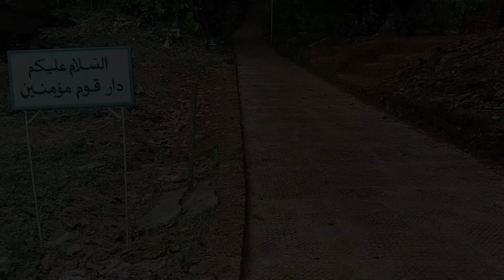ചെറിയ എ. പി ഉസ്താദ് മഖാം | അസ്തമിച്ചത് വിജ്ഞാനത്തിന്റെ നീരുറവ😓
ചെറിയ എ പി ഉസ്താദിന്റെ ചാരത്ത് എത്താൻ

 കോഴിക്കോട് നിന്നും കൊടുവള്ളിയിലേക്ക് ബസ്സ്  കയറി. കരുവൻപൊയിലിലേക്ക്  പോവുക. അവിടെ ബസ്സിറങ്ങി ചുള്ളിയാട്ട് മുക്ക് ജുമാമസ്ജിദിലേക്ക് പോവുക.

 നിങ്ങൾക്ക് ഈ ചാനലും ഇതിൽ ഉൾക്കൊള്ളിച്ച വീഡിയോസും  ഉപകരിച്ചാൽ നിങ്ങൾ ഈ ചാനൽ സബ്സ്ക്രൈബ് ചെയ്യുകയും ഇതിൽ തുടർന്നു വരുന്ന വീഡിയോസ് കാണുകയും ചെയ്യുക.